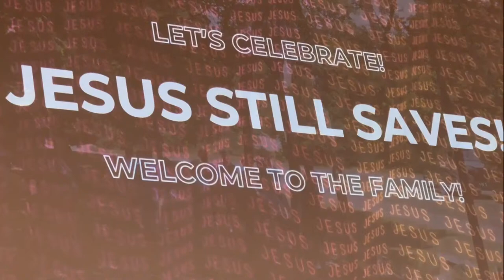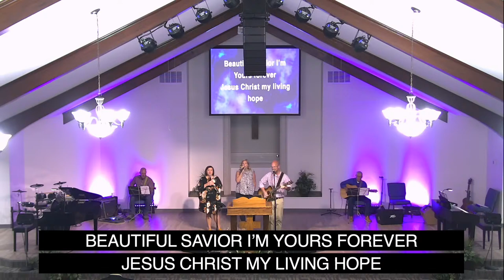ZBC Online Service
Zion Baptist Church - Online Service
We are so glad you joined us today!  Worship along with us.